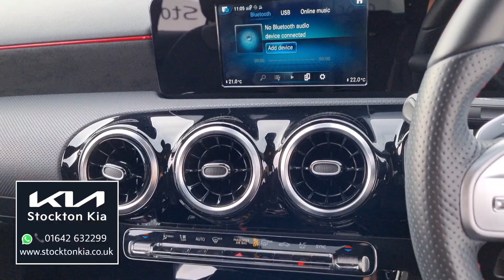Mercedes-Benz A-Class AMG-LINE 2021 Walkaround